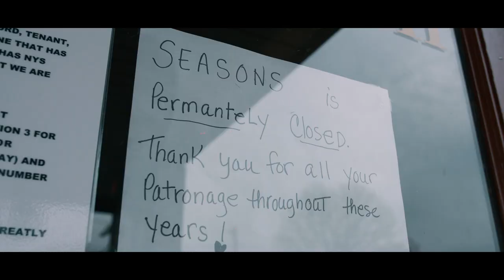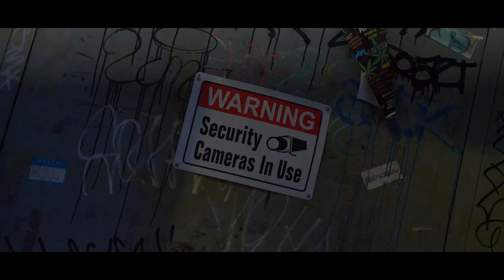Mista Pigz - That Old Real Shit (produced by MikeiLL)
Another single off the Mista Pigz & MikeiLL album. Shot by Ak40Devin of Sounds Sick Productions.